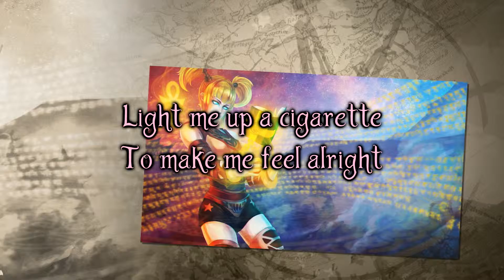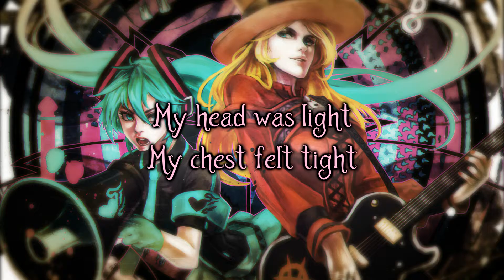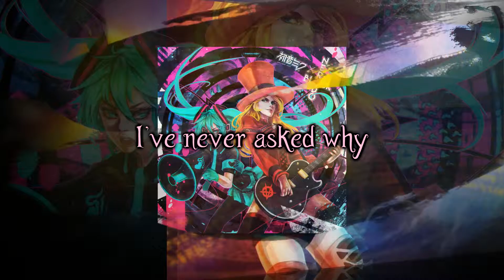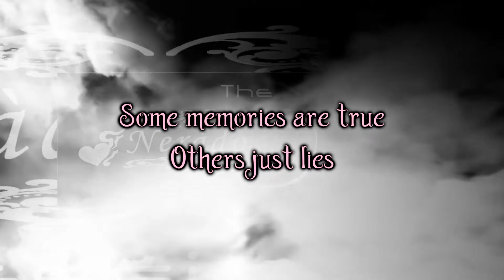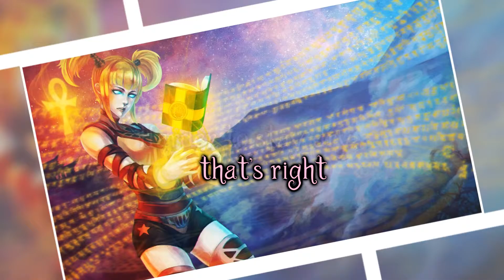Vagenda - 2016 - The Nerado Black Sessions - 19 - Stay Dry (feat. Hatsune Miku)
Stay Dry

To dawn's pale light
I'd been tossing & turning
All through the night
I rolled out of bed
& thought I might
Light me up a cigarette
To make me feel alright
It's getting harder and harder
Harder to stay dry
When the rain is coming down
Falling from all sides
I've seen sunny days
I've never asked why
Harder to stay dry, that's right
I looked out the window
And I sighed
The rain was pouring down
Painting the outside
My head was light
My chest felt tight
What a perfect day to curl up and hide
When the rain is pouring down
Coming from all sides
So many memories
And they all tried
To get the full attention
Of my third eye
Some memories are true
Others just lies
I used to be able to separate
Now I don't even try